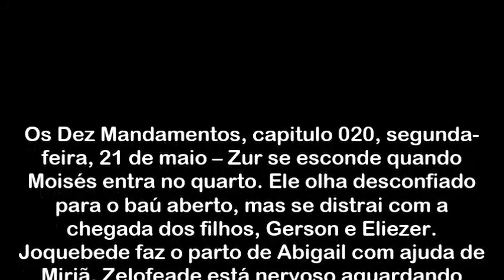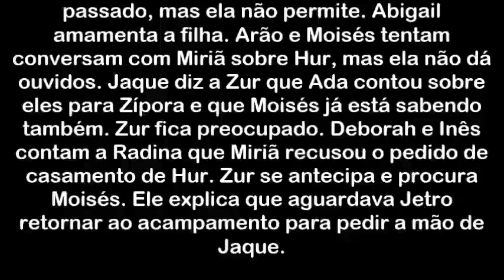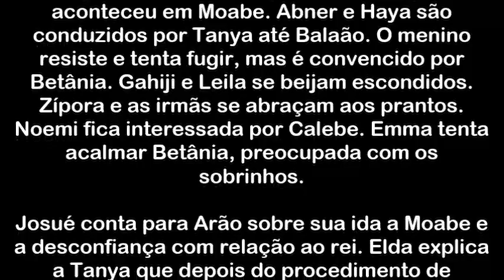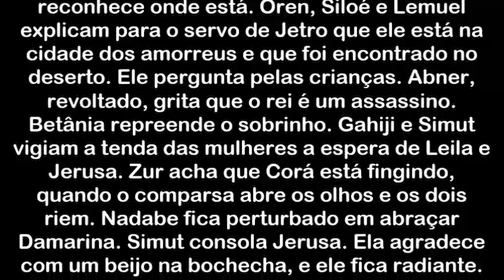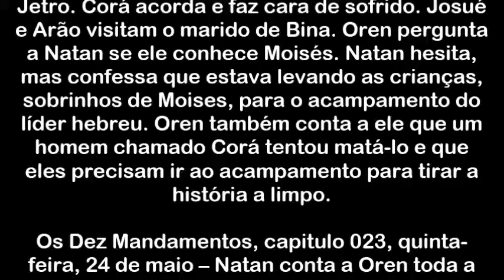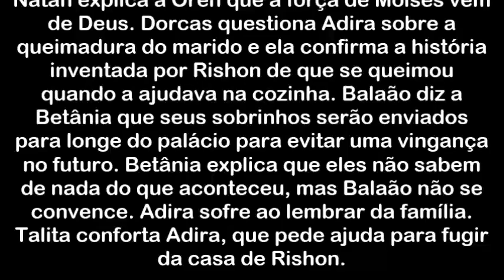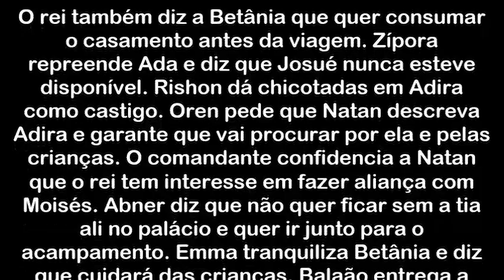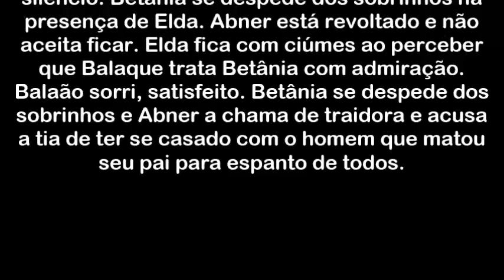Os Dez Mandamentos 21/05 22/05 23/05 24/05 25/05